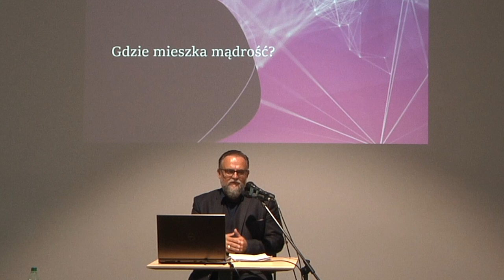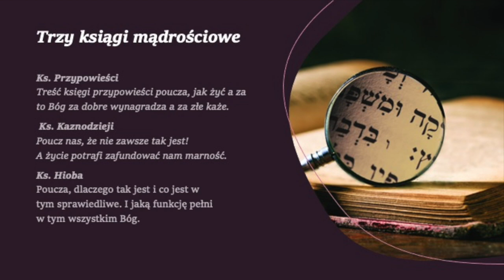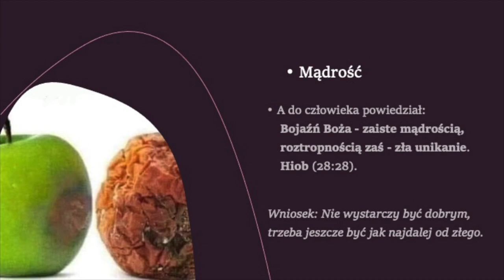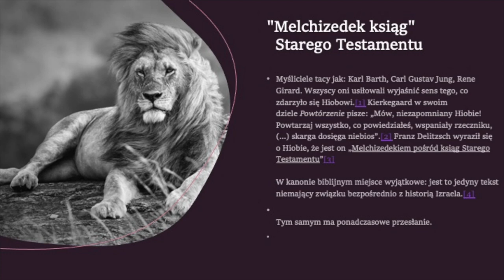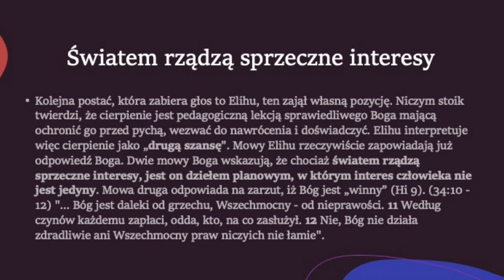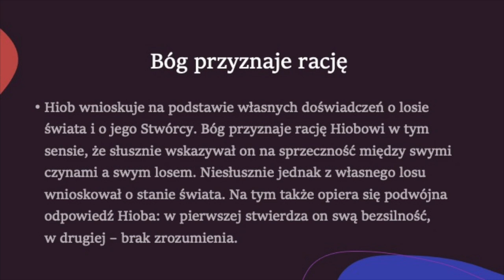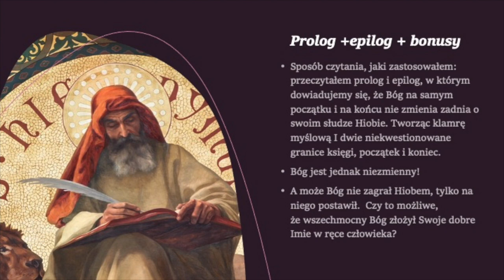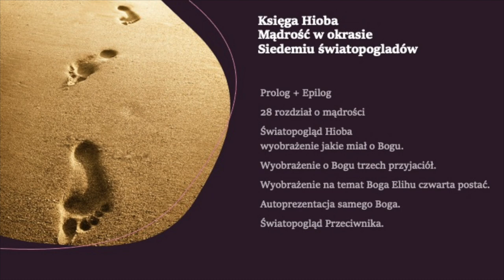Księga Hioba - Dariusz CZYSZCZOŃ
Film jest zapisem wykładu, który w intencji autora jest spojrzeniem na Księgę Hioba "z lotu ptaka", podpowiedzią jak czytać tą księgę i zachęceniem do osobistego spotkania z tym niesamowitym opisem Bożej prawdy o Tobie i o mnie i o świecie, jaki stworzył Bóg i w jakim żyjemy.

SDP jest forum prywatnych osób, które dzielą się swoją wiarą i swoimi doświadczeniami. Nasi goście wypowiadają wyłącznie własne opinie, dlatego w razie potrzeby ich skomentowania lub podjęcia dialogu, zachęcamy do osobistego kontaktu przez Aleksander Macha